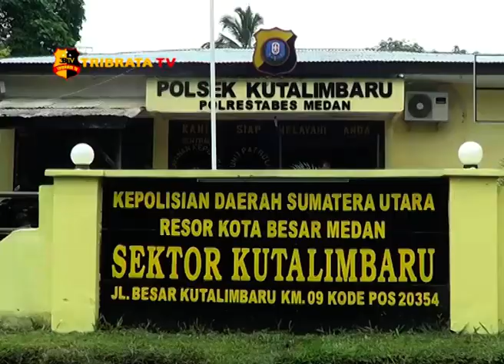POLISI UNGKAP SINDIKAT PENIPUAN MINYAK GORENG